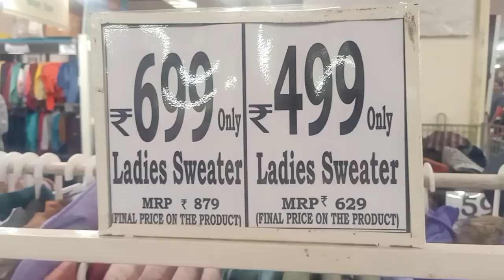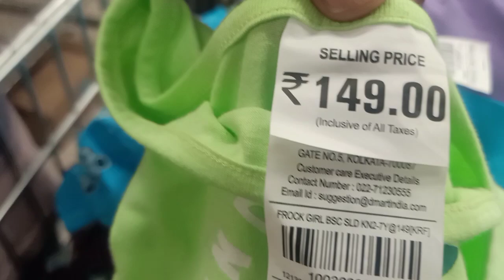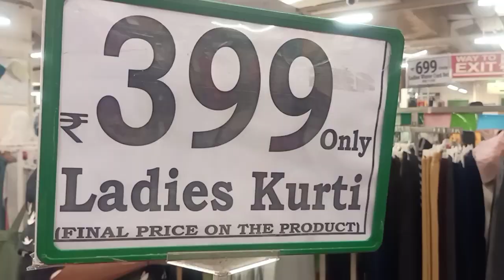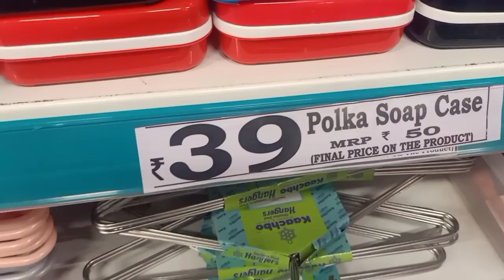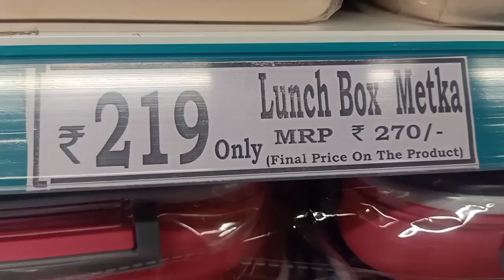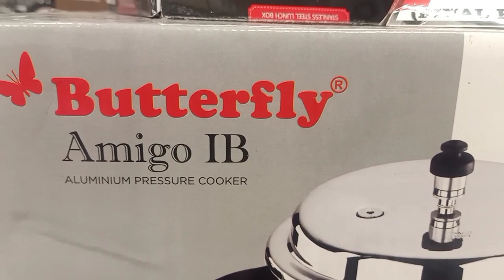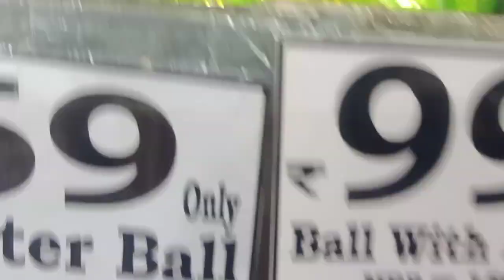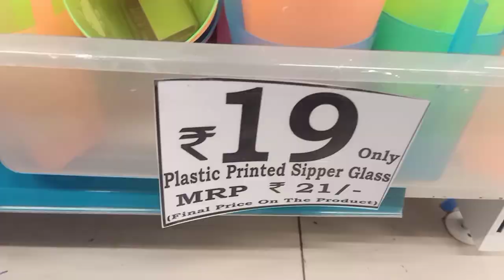D Mart Latest Kitchen Items | D Mart Kitchen Products | Aradhya with Mom Vlogs l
D Mart Latest Kitchen Items | D Mart Kitchen Products | D Mart | Aradhya with Mom Vlogs

dmart
dmart latest offers
d'mart shopping
dmart pressure cooker range
dmart latest kitchen items
dmart latest offers
dmart shopping
dmart offers 2023
dmart offers today
dmart share letest news
डी मार्ट